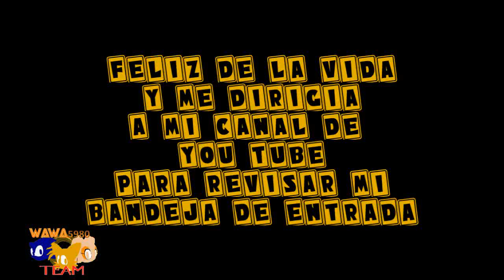MI REACCION CUANDO VI EL NUEVO DISEÑO DE YOU TUBE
DIABLOS, YA NO ESTARAN LAS TAN GRANDIOSAS 5 ESTRELLAS T_T

PD: si detestas el nuevo diseño o no te gusta, cliquea el siguiente link de abajo: